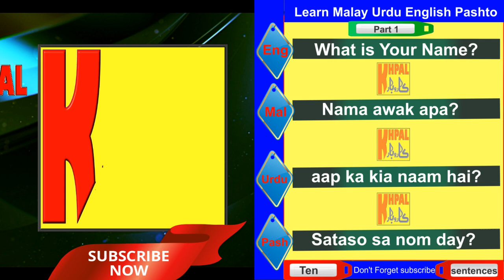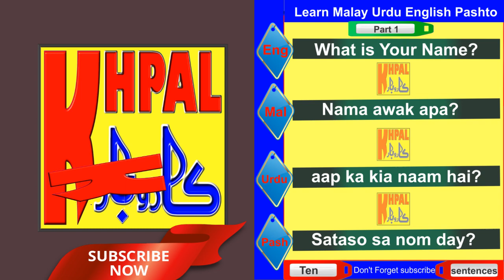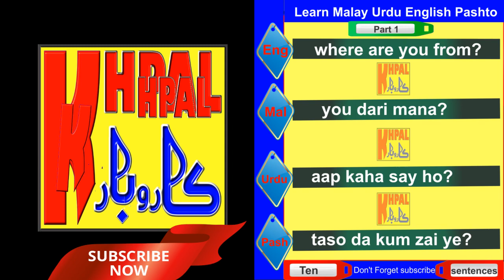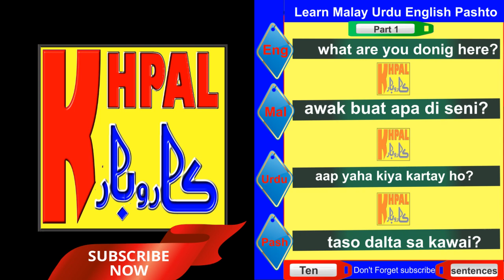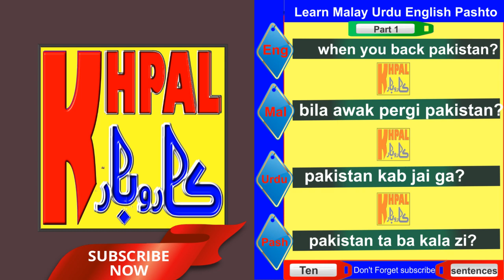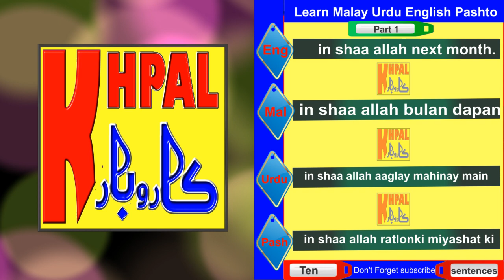Learn Malay Sentences in Urdu Pashto and English part 1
Learn Malay Sentences in Urdu,hindi english and pashto part 1